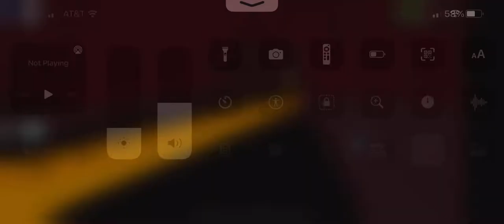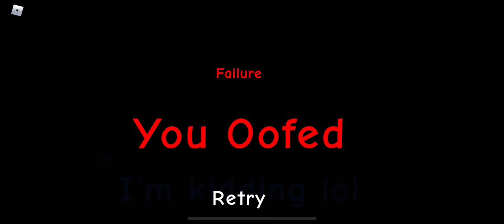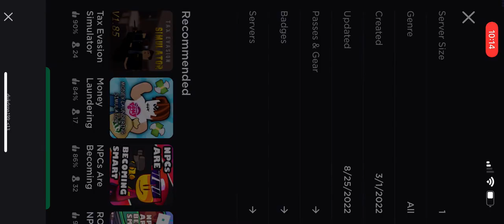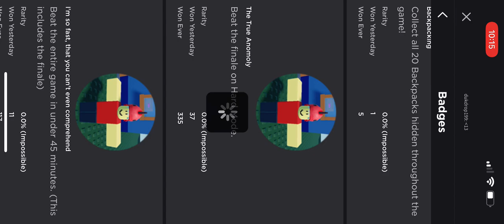Getting The True Anomaly badge in late to school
Game name is late to school